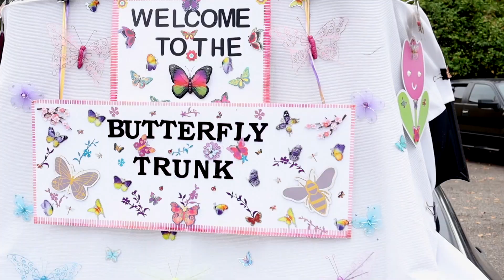New Bethel Annual Trunk R Treat